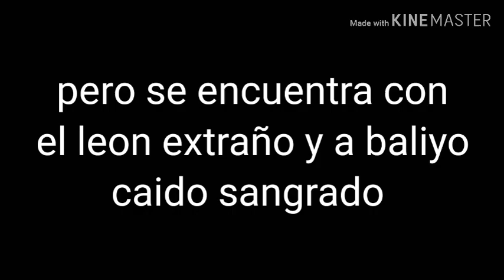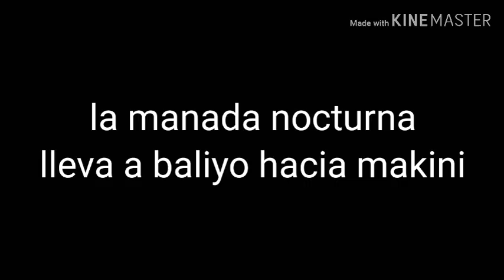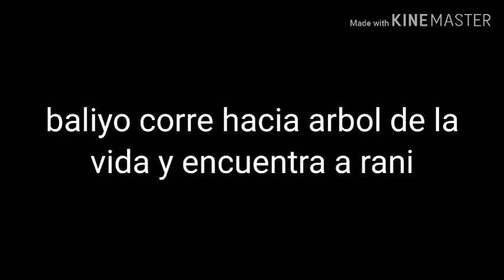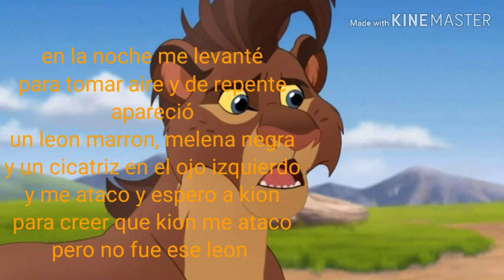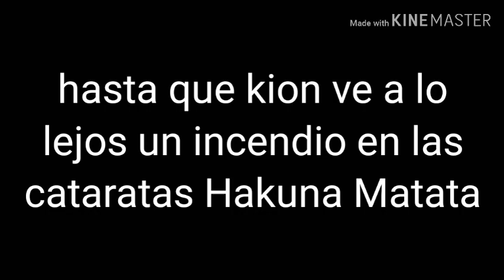El rey Kion cap 5 (leer descripción)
Me parece que voy a tener mucho pero mucho tiempo para tener planes para los capítulos así que por favor no se enojen y otra cosa más

Hace dos o tres días vino el Coronavirus en mi país Argentina pero no me preocupo por que para mí es una enfermedad común típico de china